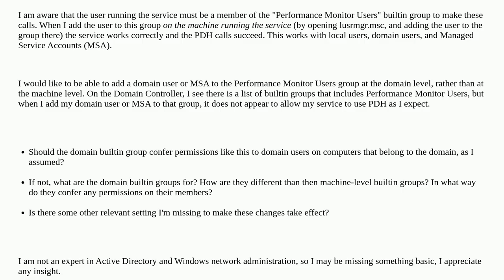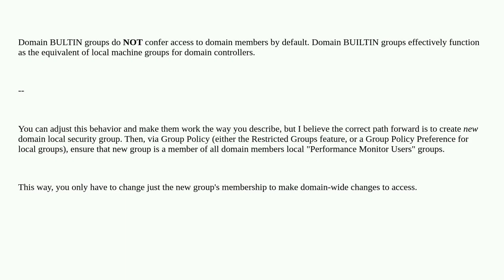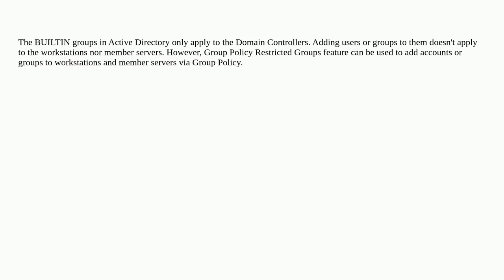Do Windows domain builtin groups grant the same permissions as the equivalent machine builtin gro...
Do Windows domain builtin groups grant the same permissions as the equivalent machine builtin groups? (eg, Performance Monitor Users)

A special thanks goes out to the community

  windows group-policy active-directory groups security-groups